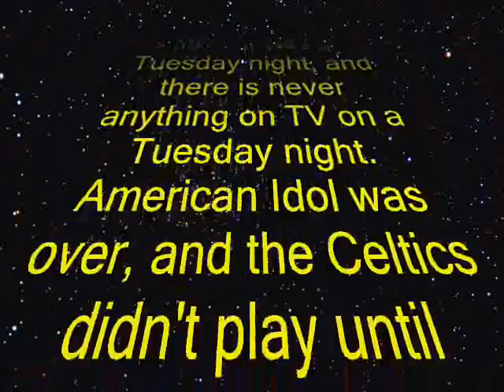Star Wars Boredom Episode V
Another episode of the Star Wars Boredom series.